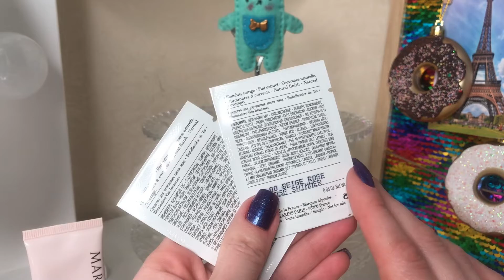Косметичка января! Косметика Mary Kay! Роскошный парфюм от Burberry!